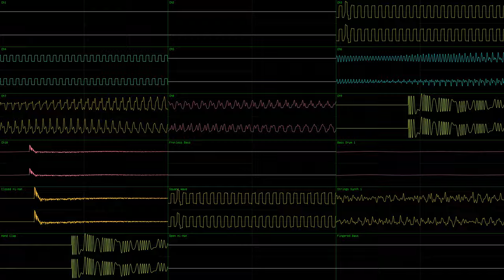lhs_rld2.xm (Jummbox SoundFont cover+oscview) [Fixed]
This is a cover of lhs_rld2.xm, but using my Jummbox Soundfont on Remixis SG's VGMusic MIDI, which is *not* converted from the XM. Since the SoundFont works with OpenMPT, I was able to create this MPTM of the song.